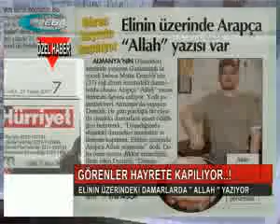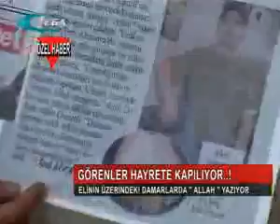أخ تركي مسلم مكتوب على يده اليمنى إسم الله تعالى.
أخ تركي مسلم مكتوب على يده اليمنى إسم
الله تعالى. علم بأنه يحمل إسم الله بعدما رأى في الرأيا أن رجلا يرتدي لباسا أبيضا يقرأ الفاتحة يقوم بتقبيل يده ويخبره أن بعروق يده اليمنى تشكيل لإسم الله تبارك وتعالى.فسبحان الله إنشروها بين الإخوة جزاكم الله خيرا

the wonder of Islam,ALLAH shows us always one of his signs,sometimes on the animals ,sometimes in the nature and now we see it on a human,mister Abdulmatin Tasdemirli from turkey who lives in germany has discovered from his dream(ro´ya)that his veins form the name of ALLAH in arabic letters.
Sobhana ALLAH,we pray ALLAH to guide us to his right the way amin